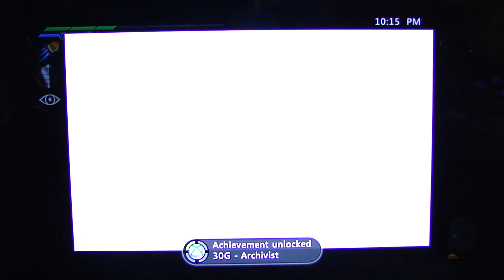X-Men Destiny playthrough pt21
This is my playthrough of X-Men Destiny, with live commentary.